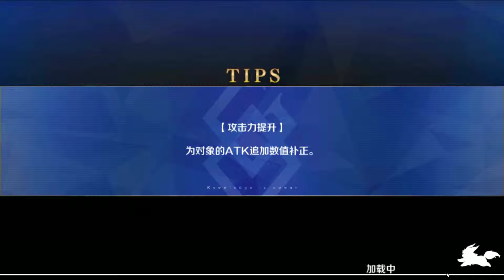[FGO CN] ฟามอีเว้น Fate/Apocrypha ดร็อปแต้มดีที่สุด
ด่านนี้ก็ให้เอา CE เร่งแต้มไปให้มากที่สุดครับผม